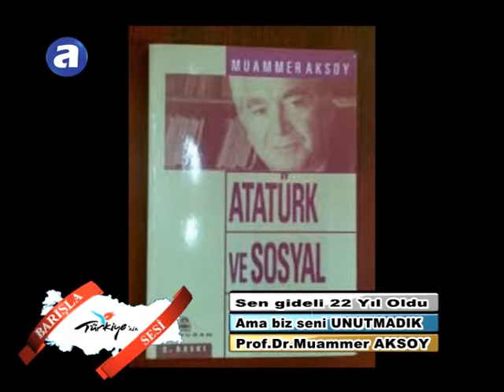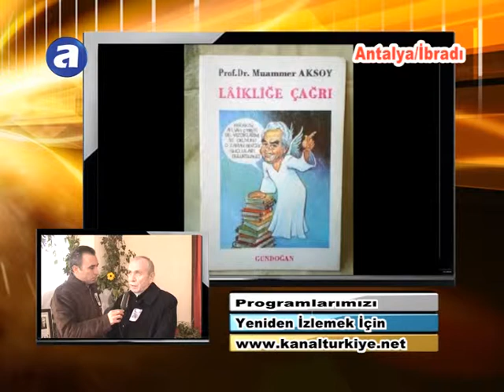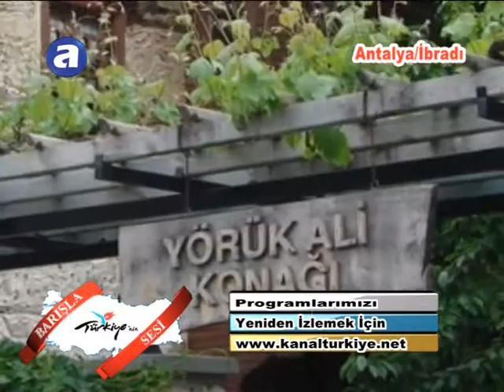Antalya İbradı Muammer Aksoy Anma 2012